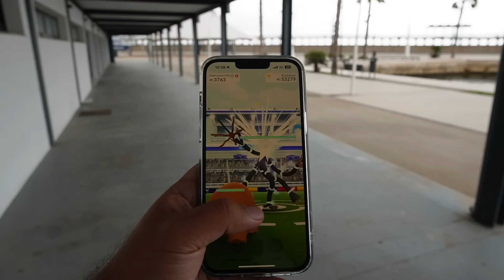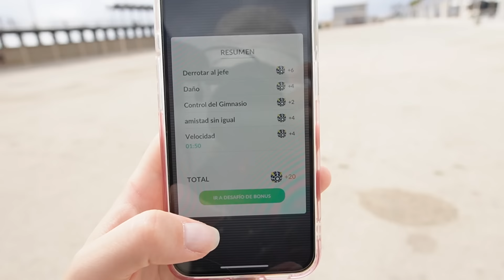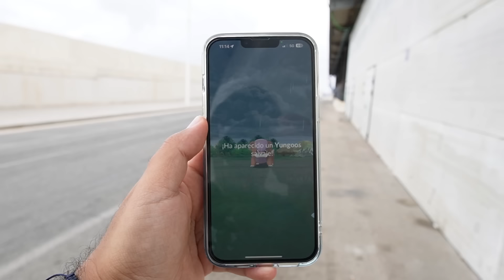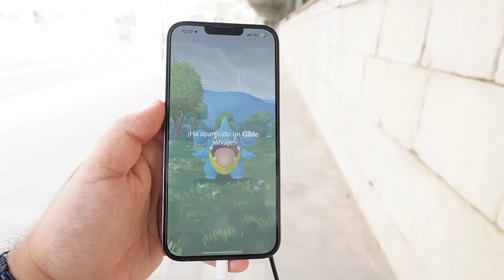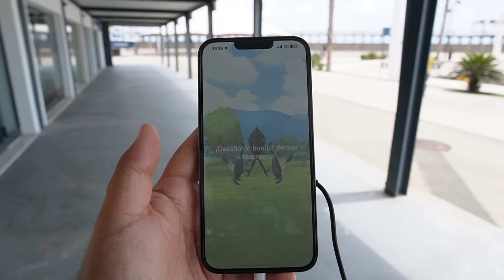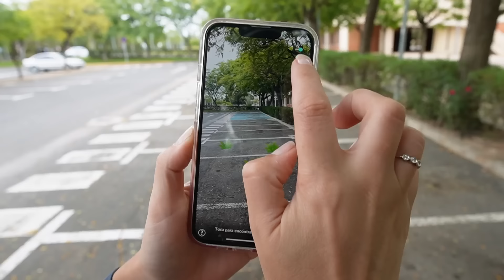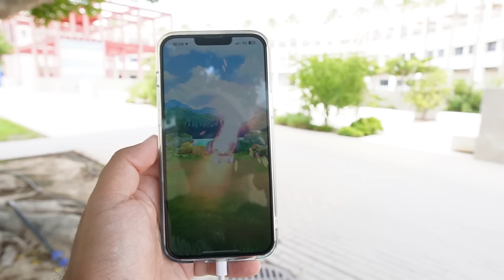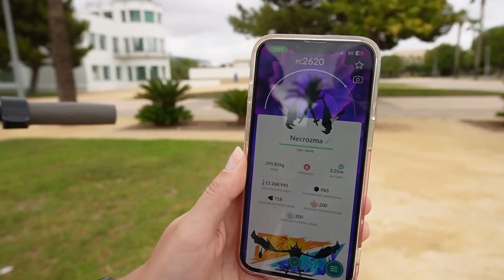✨ ¡JAMÁS OLVIDAREMOS ESTE DÍA! LOCURA TOTAL DE SHINIES EN EL GO FEST GLOBAL - Pokémon GO [Neludia]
¡Acabamos totalmente destrozados pero conseguimos un montón de shinies en el primer día del GO Fest Global! 🌍

TESLA
🚗 Si por casualidad vas a comprar un Tesla, utiliza nuestro enlace de recomendación para conseguir descuentos y otras ventajas exclusivas: